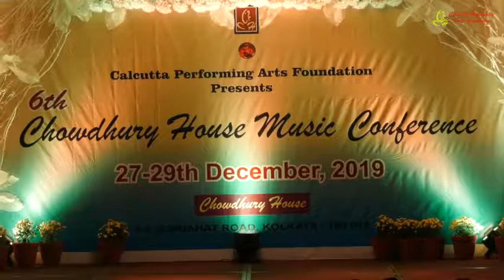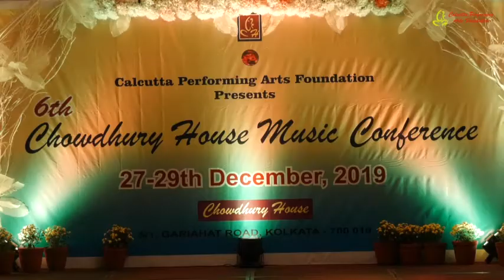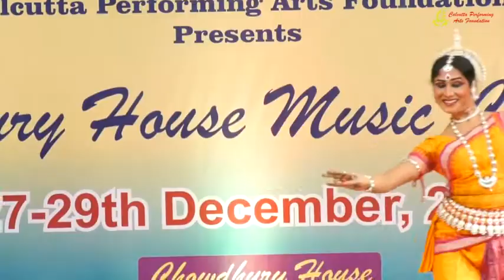Vidushi Sujata Mahapatra | Odissi Dance | Raag Bageshri | Music Conference 2019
Choreography by Padma Vibhushan Guru Kelucharan Mohapatra
Composition by Pandit Raghunath Panigrahi